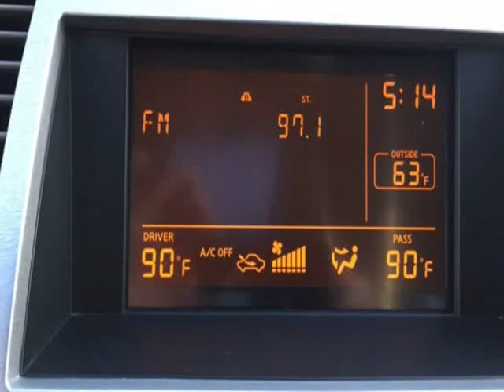2006 NISSAN MAXIMA SE (memphis, Tennessee)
JOE HILL'S AUTORAMA
3498 JACKSON AVE
memphis